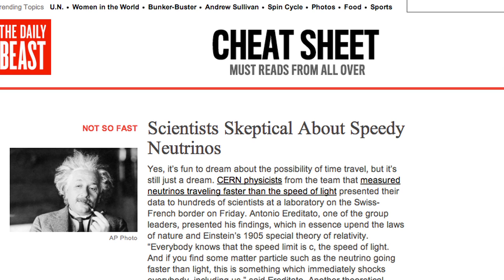Faster than Light! Was Einstein Wrong?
Researchers at CERN in Europe claim to have broken the speed of light barrier, thought to be impossible by Einstein's theory of relativity. The Science community is rightfully skeptical but CERN is welcoming help looking over their data. If it's true it would be a significant change to modern physics. Patrick Jones walks you through.